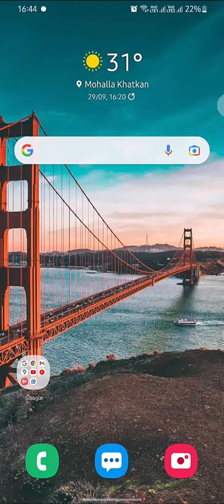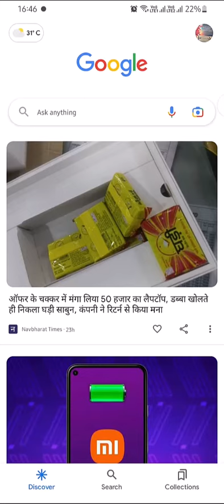howto Delete | Remove | Complete | Search History from Google Search Bar